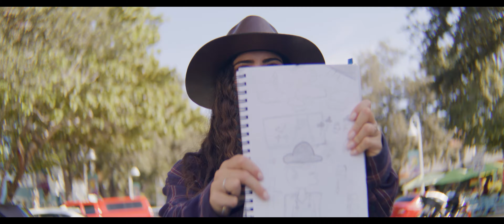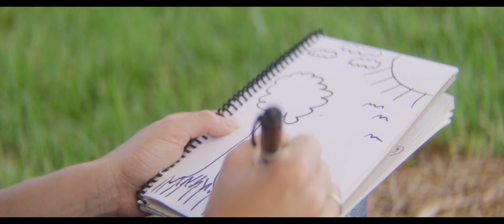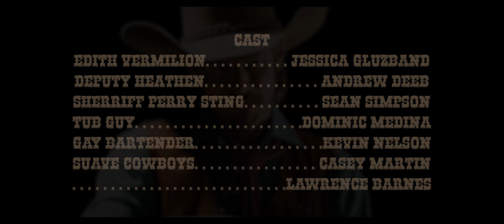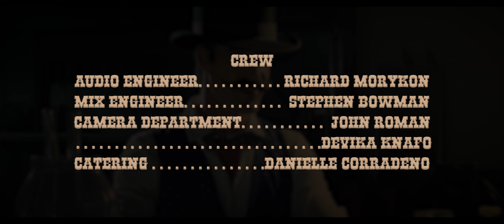Why Noon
WAIT A SECOND! An entire town with amnesia? Saddle up, partners, for a rollickin' ride through Gulfport, Florida. This here western comedy, under the savvy direction of a debutante lady wrangler, rounds up a cast & crew of the friendliest outlaws this side of the Mississippi. It's a rootin' tootin' Gulfport hootenanny you won't wanna miss!